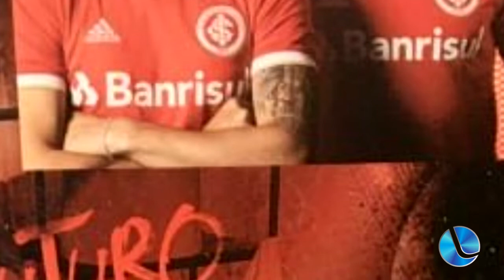O boletim esportivo com Luccas Fontoura